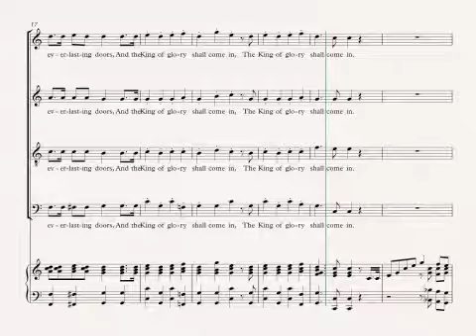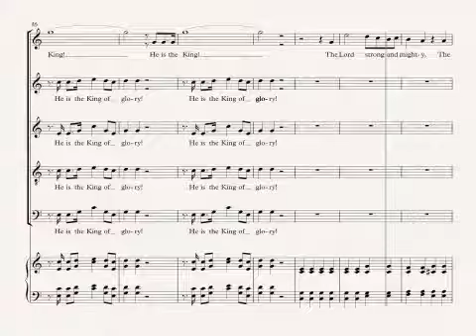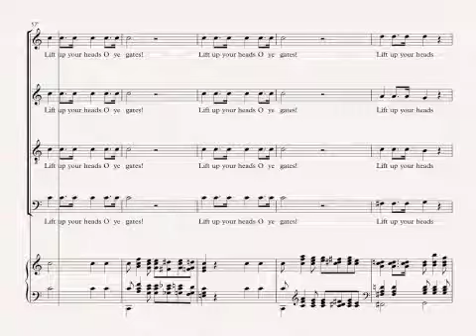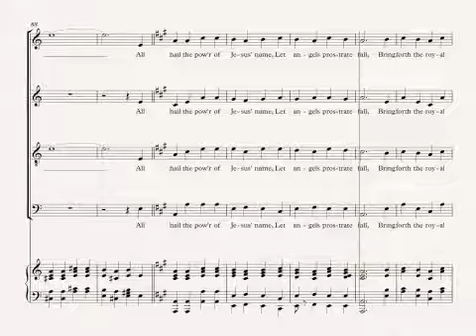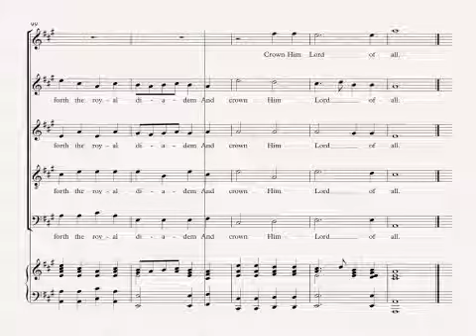Lift up your heads oh ye gates Bass part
Bass highlight for the Anthem "Lift up Your Heads" by Emma L. Ashford